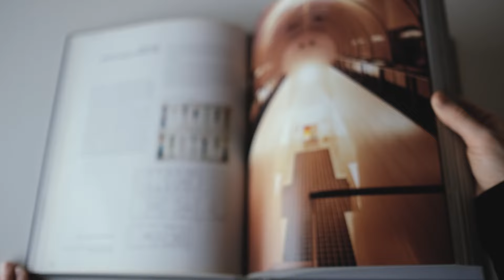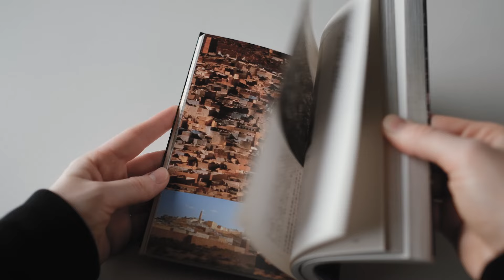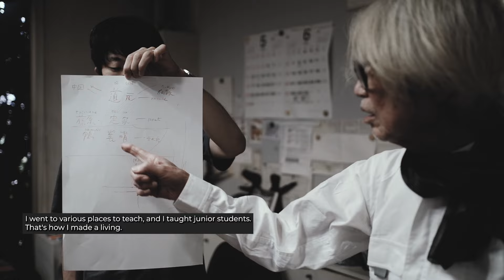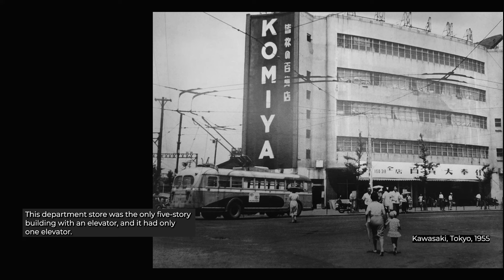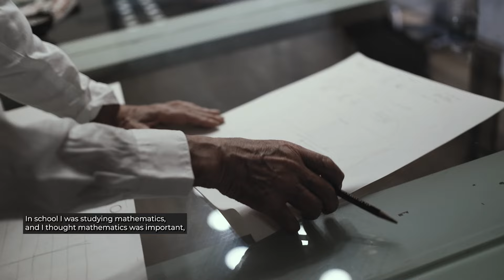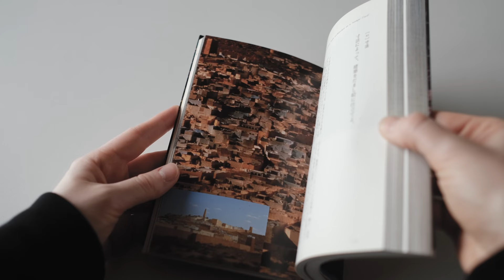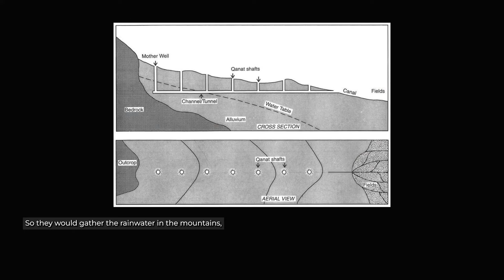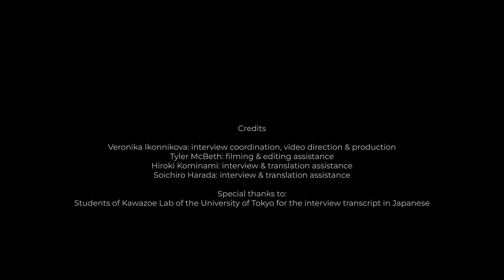HIROSHI HARA—architect-polymath of imaginative spaces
Hiroshi Hara is a Japanese architect behind some important large-scale architectural creations in Japan: Kyoto Station, Umeda Sky Building in Osaka, Sapporo Dome in Hokkaido, Komaba Campus of the Institute of Industrial Science in Tokyo, Yamato international Headquarters in Tokyo, and numerous other buildings.

Hiroshi Hara was briefly a student of Kenzo Tange, and a teacher of Kengo Kuma. He researched vernacular architecture, taught at the University of Tokyo, designed numerous buildings of high importance, and studied many subjects ranging from mathematics to philosophy.

In this interview we asked Hiroshi Hara questions about his childhood, why he decided to study architecture, who were his influences, and how he thinks about architecture.

0:00 Intro
03:11 Childhood
06:48 University Studies
10:20 Village Surveys
11:33 Practice & Mastery

Team:

Veronika Ikonnikova: interview coordination, video direction & production
Tyler McBeth: filming & editing assistance
Hiroki Kominami: interview & translation assistance
Soichiro Harada: interview & translation assistance

With special thanks to the students of Kawazoe Laboratory of the University of Tokyo for the interview transcript in Japanese